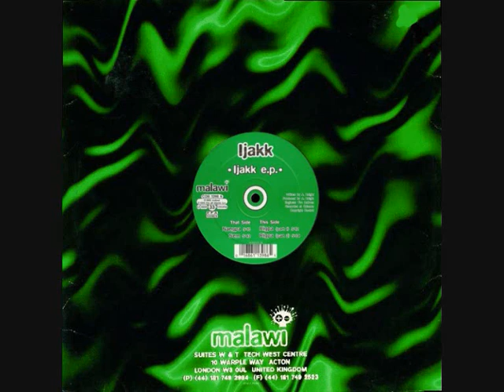Ijakk - Nangpa (Malawi) 1995 Downtempo